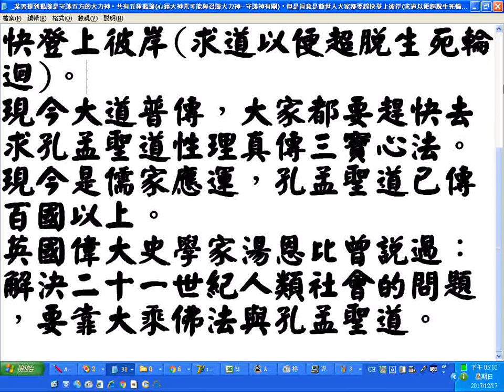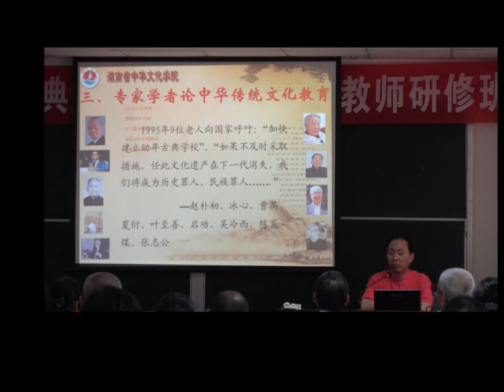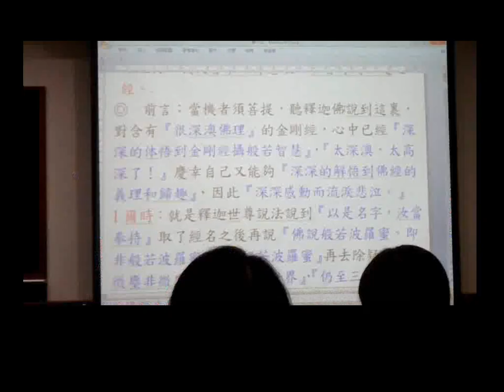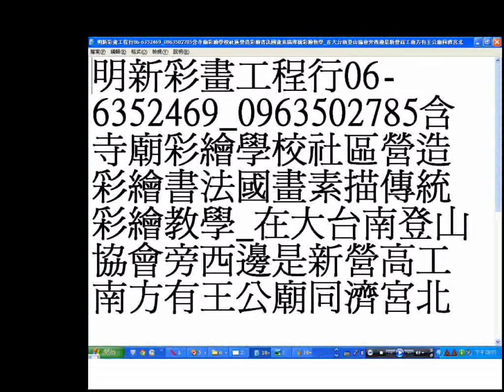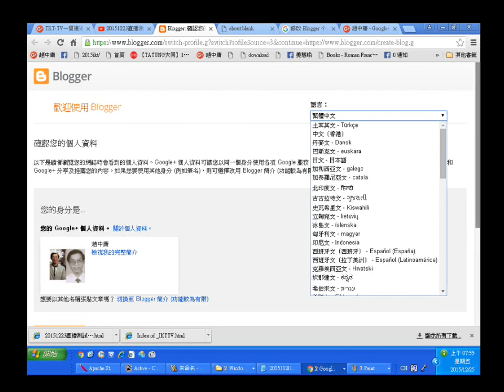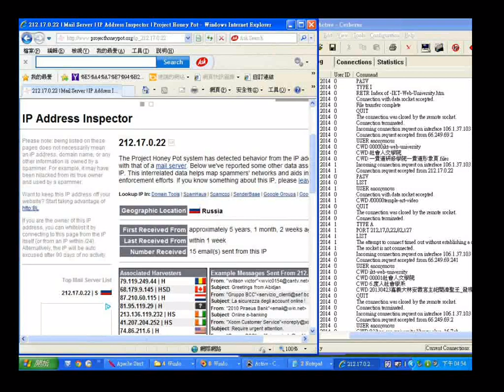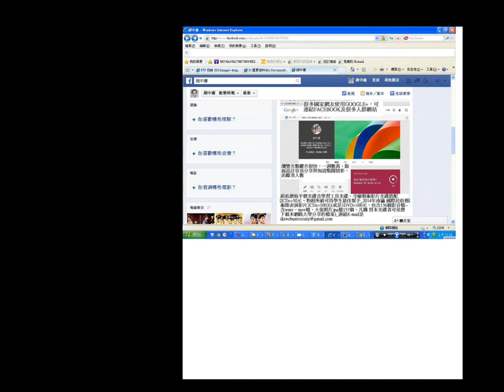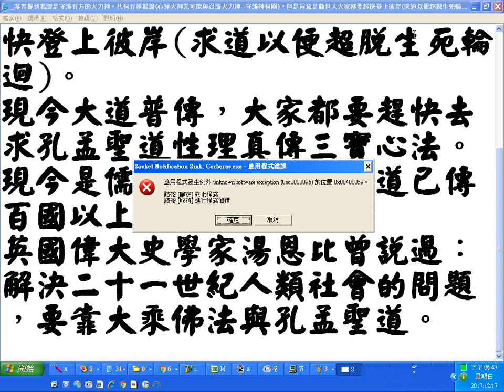20171217英國偉大史學家湯恩比曾說過：解決二十一世紀人類社會的問題，要靠大乘佛法與孔孟聖道_ 附加健康主題--醫師談肝腎功能(螢幕錄影時十方法界衛視台第四台的聲音)